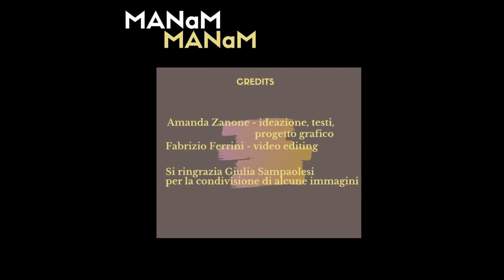Eroi - Giornate Europee del Patrimonio 2020 al MANaM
Le Giornate Europee del Patrimonio 2020 al Museo Archeologico Nazionale delle Marche sono anche social.
Abbiamo scelto un reperto della collezione che ci trasporta nel mondo omerico, in particolare in quello degli eroi, da sempre impressi nell'immaginario collettivo, consentendoci di riflettere su alcuni aspetti dell'animo umano e sulla “misura eroica” anche nella contemporaneità.